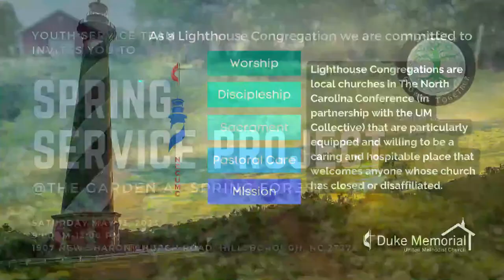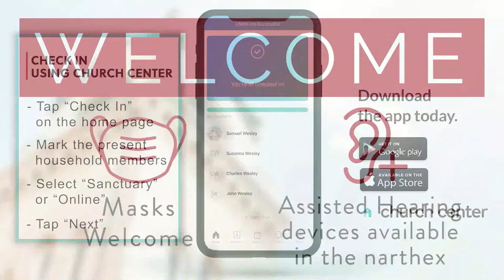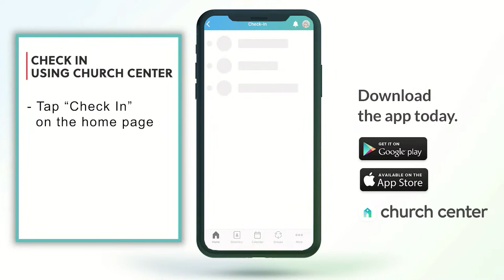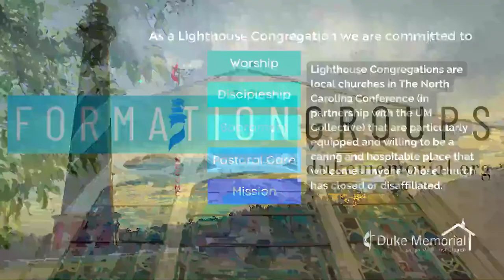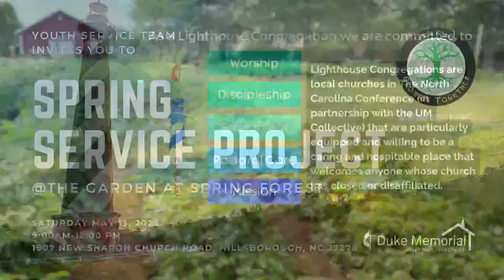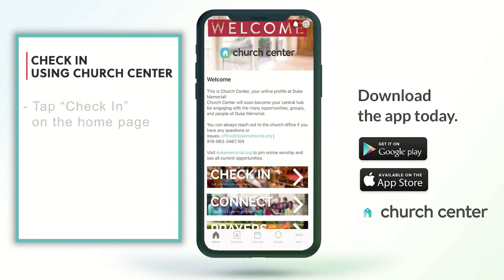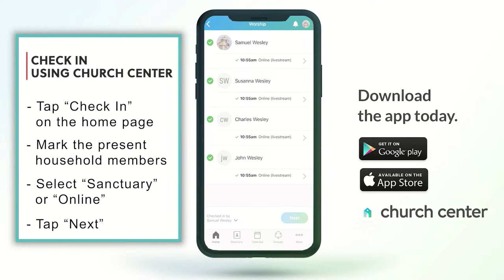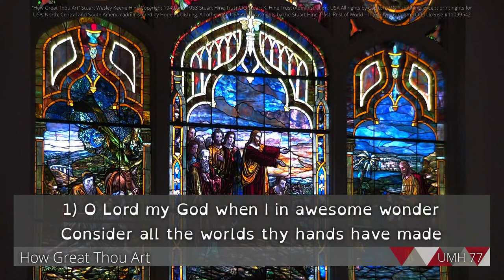Welcome to Worship | Sunday, May 7th, 2023 | 10:55 AM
Stream live at 10:45 am | Worship begins at 10:55 am
First time? Want to know more?

“We do not have to wait until we die, to rest in the presence of God.” - Pastor Mick Raynor